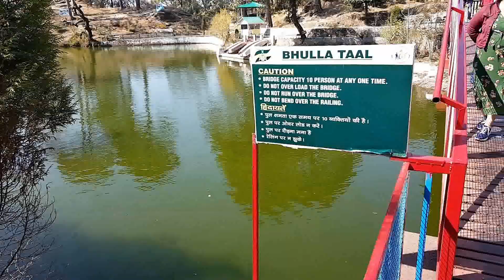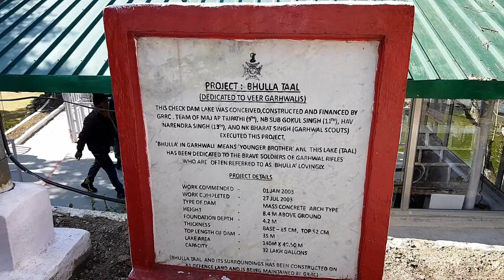LANSDOWNE SIGHTSEEING || LANSDOWNE TO DELHI || HARDIK UP SYNDROME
Dear friends:

Today was our last and third day in Lansdowne. As we were staying around 27 km far away from main Lansdowne town, we opted to do sightseeing while travelling back home.

First we saw St. John Church which was on the road only.

Then, we visited Tip N Top, also known as Tiffin Top. It is 1 km from city centre. It is a small hilltop. You can see skyline from here including Garhwal hills and Himalayan Range very easily.

After this, we visited Bhulla Lake in Lansdowne which is basically a picnic spot. We enjoyed boating here. There is an amusement park also here in Bhulla Lake. Bhulla Lake is made and maintained by our Indian army.

At last we visited Darwan Singh Regimental Museum, which is exactly situated in the city centre. This museum was named after our Victoria Cross Holder Darwan Singh Neigh. It is a historical defence museum. Photography is strictly prohibited here. It is a two-storey building, beautifully decorated. You may find uniforms, arms, rarest photographs of army generals and very rare certificates here. Darwan Singh Regimental Museum was established in 1923.

Thank you so much for your continuous love and care.

find it helpful.